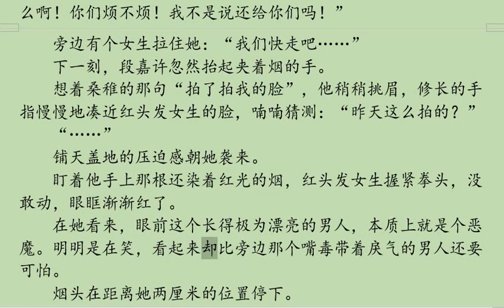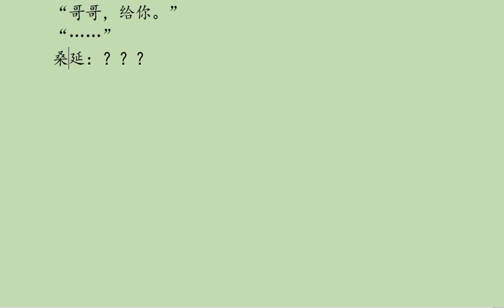偷偷藏不住 23of88